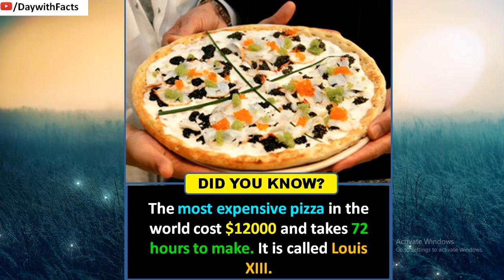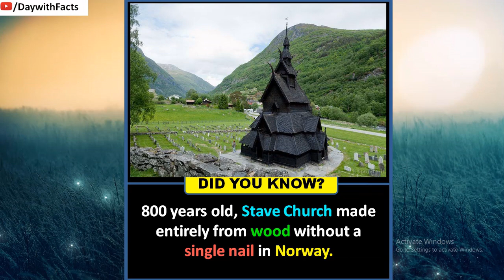Did You Know Facts? #47 || Interesting Facts You Must Know | The Amazing Fact😱🧐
Welcome to Day With facts Channel !!
Did you know to Explore the world of Unseen and mind-blowing Facts.
Don't forget to click on 🔔  ..